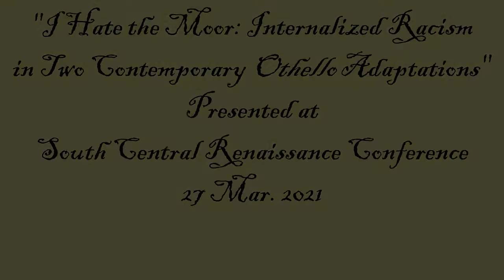I Hate the Moor--SCRC Mar 2021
*Warning: This video includes discussion of racism and violence*

This video is of my presentation "I Hate the Moor: Internalized Racism in Two Contemporary Othello Adaptations," given for the South Central Renaissance Conference on 27 Mar. 2021. This was the first conference I've done since the beginning of the pandemic in Feb. 2020, making 2020 the first year since my final year of undergrad (2009) when I didn't present at a single conference.